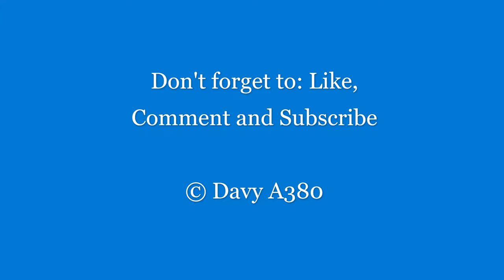Australian freight and passenger trains in Kilmore East and Broadford 17/11/21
With the day off of work, I decided to head out to regional Victoria instead of being around Melbourne.

We start off the day in Kilmore East where we see one of the morning up Shepparton passes arrive which was followed by the down aggregriates train from Westall, V/line pass to Albury, up aggregriates train bound for Brooklyn, up afternoon V/line pass from Shepparton before heading further up the line to Broadford where we see the V/line pass from Albury and a Griffith bound container train race by.

Trains seen in order are:
8364 - N462
9343 - G512
8615 - N457
9342 - G512
8366 - N451
8620 - N464
4MC2 - NR65 and NR95

The camera that I used was a panasonic HC-VXF1 camcorder